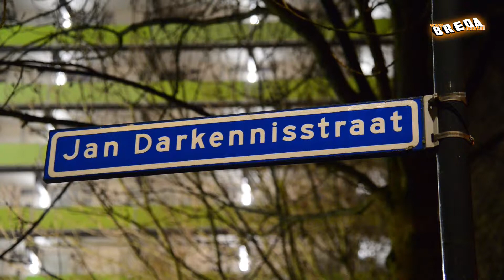Autobrand Jan Darkenissestraat